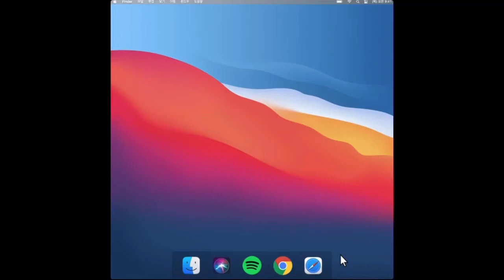𝘉𝘦𝘢𝘶𝘵𝘺 𝘮𝘢𝘳𝘬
Benefits
-moles on body become heart shaped
-heart shaped moles appear on desired body part

♫ Vol@2-3

✩.·:**˚¨¨* ♡๑•୨୧┈┈┈୨୧•๑♡ *¨¨˚**:·.✩

This is an entirely new affirmation writing style that I’m using it’s results are lightening fast so please proceed with caution when using
This new writing style has worked wonders for me however everyone is different so if you guys get faster results from this new style let me know and I’ll post the affirmations in the comments section if not then I’ll just stick with the I am method and redo the sub

✩you only get desired results
✩you can block any unwanted affirmations
✩you can bundle it if you want
✩unisex